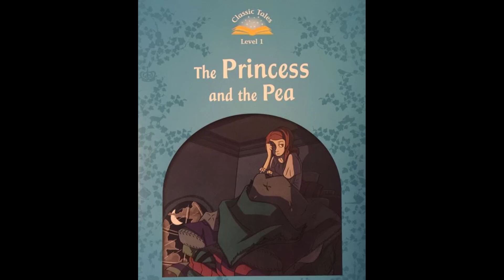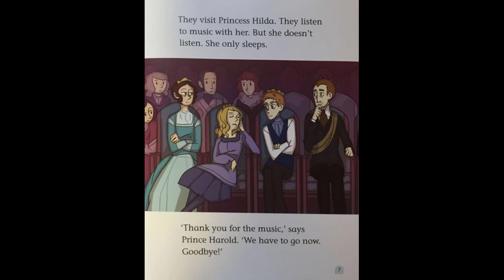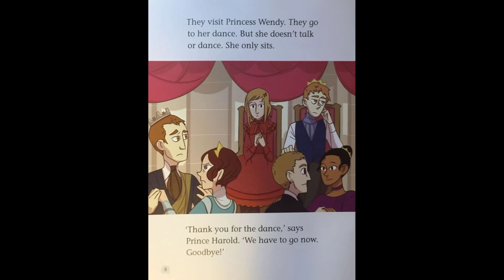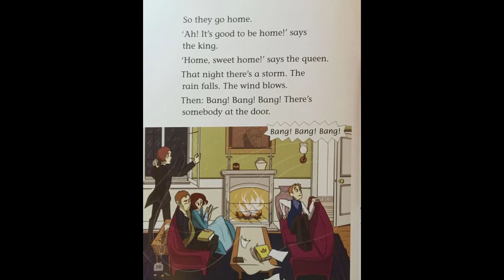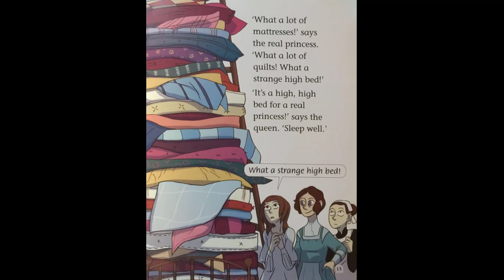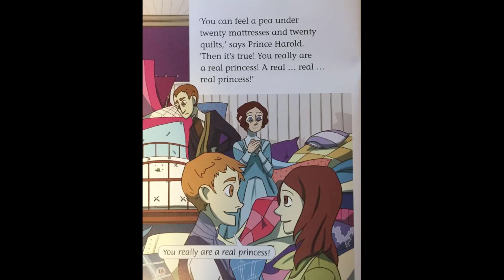Classic Tales: The Princess and the Pea | Read Aloud